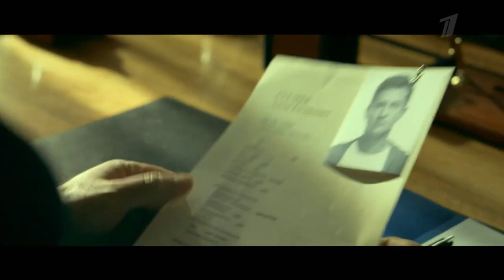Призрак 🎬 Трейлер сериала 2021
Трейлер приключенческого сериала "Призрак" 2021 года с Павлом Прилучным в главной роли

 Его зовут Призрак. Он не помнит кто он и откуда. Он не помнит ни своего имени, ни собственного прошлого.
   Все, что сохранила его память – лицо напуганной женщины. Единственная зацепка – татуировка с координатами схрона, в котором его ждут оружие, деньги, поддельные паспорта и фотография-подсказка.
   По пути к тайнику он встречает девушку, которая вызывается ему помочь с разгадкой прошлого. Вдвоем им придется постоянно быть на грани выживания - за Призраком объявлена настоящая охота, ведь он дорогостоящий научный эксперимент.

Премьера - 23 июня 2021 (Первый канал)

 Страна : Россия
 Режиссер - Анарио Мамедов
 Производство - Epic media
 Жанр - боевик, приключения, триллер
 Серий - 4

 В ролях -  Павел Прилучный, Лукерья Ильяшенко, Северия Янушаускайте, Владимир Зайцев, Кирилл Рубцов,
Вячеслав Чепурченко, Елена Полякова и др.